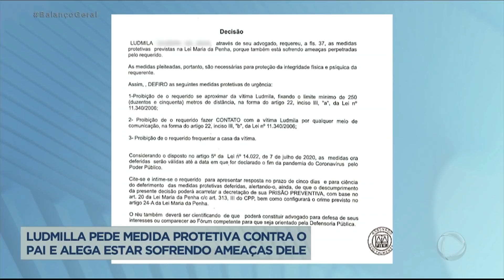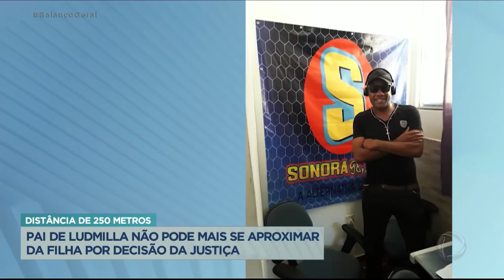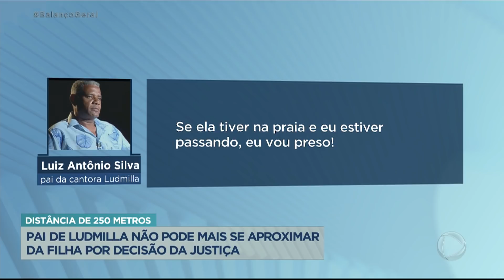Ludmila pede medida protetiva contra o pai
A cantora Ludmilla pede medida protetiva contra o pai. Ludmilla entrou com a medida contra o pai, Luiz Moreno, depois de ele ir até os estúdios da Globo tentar falar com ela. A cantora já tinha feito um boletim de ocorrência contra Luiz alegando extorsão, chantagem e ameaça.